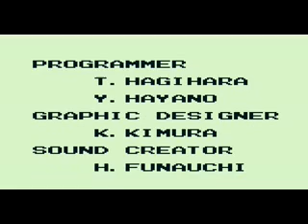Castlevania II: Belmont's Revenge - Dracula(Whip only)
got bored and I was playing Castlevania II: Belmont's revenge. so i decided to make a video on how to beat Dracula using only the Whip